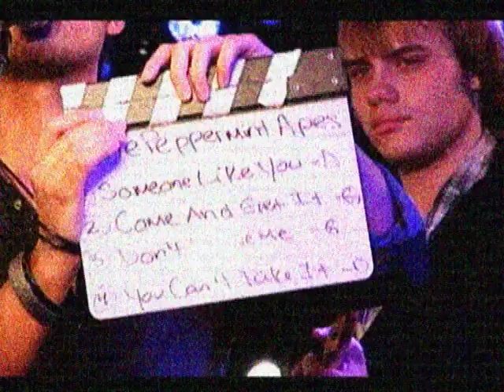RYAN S & The Peppermint Apes EPK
EPK of RYAN S & The Peppermint Apes.